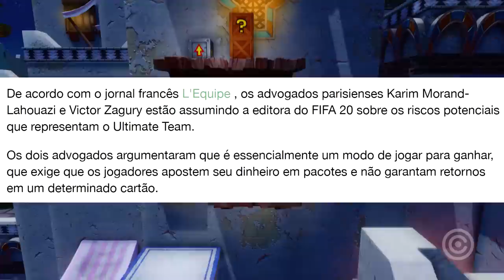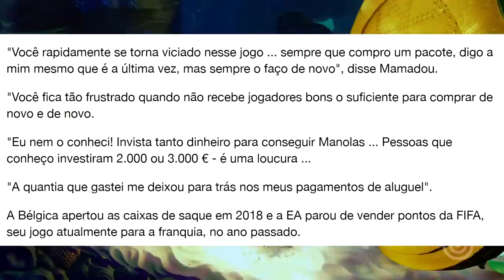EA está sendo PROCESSADA por GAMERS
Entenda porque a EA GAMES está sendo PROCESSADA por gamers, e suas práticas estão sendo mal vistas pelo mundo todo.

Gameplay de Fundo: Crash Bandicoot N. Sane Trilogy